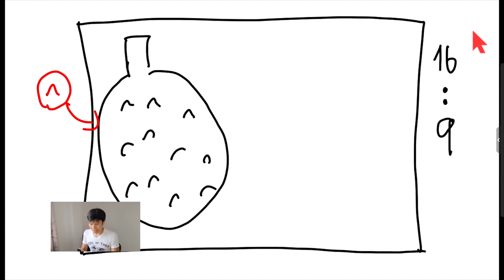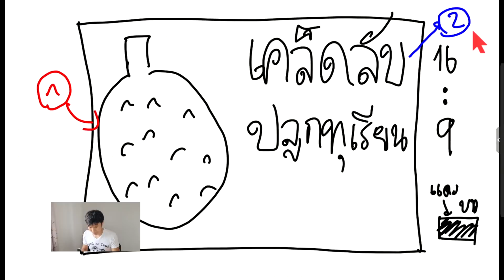ออกแบบปกคลิปยังไง ให้คนอยากคลิกดู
ออกแบบปกคลิปยังไง ให้คนอยากคลิกดู มีโอกาสได้วิวเพิ่มมากขึ้น

หลักการออกแบบหน้าปกวิดีโอ คือ เข้าใจ + อ่านออก + จำได้
จะมี 3 องค์ประกอบ
1. รูปภาพประกอบ สอดคล้องกับเนื้อหาในวิดีโอ
2. ข้อความ คัดเลือกเฉพาะคำหลัก และมีขนาดใหญ่
3. รูปตัวเรา เพื่อเป็นการสร้างแบรนด์เพื่อให้คนจำช่องยูทูปของเราได้

ถ้าต้องการออกแบบหน้าปกสวยๆ สามารถเข้าไปติดตามได้ที่ช่องของน้องเซฟครับ

สมัครสมาชิกเสกสรร ปั้น Youtube
ไลฟ์สดตอบปัญหาการสร้างรายได้ พร้อมวิเคราะห์ช่องยูทูปของแต่ละคน